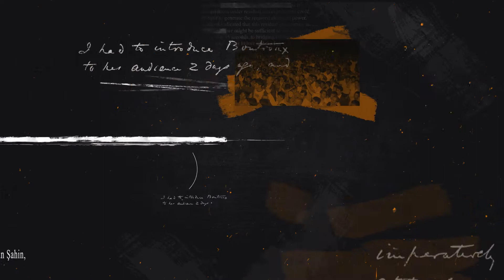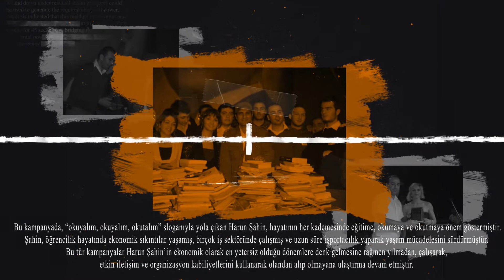Harun Şahin Kimdir ?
Üniversite TV'nin kurucusu ve imtiyaz sahibi Harun Şahin'in hayatını anlatan videomuz.

2018 yılında, Radyo ve Televizyon Üst Kurulu (RTÜK) tarafından, yayın lisansı verilen Üniversite TV, teknik hazırlıklarını tamamlamış olup yayın hayatına başladı. Üniversite TV, TÜRKSAT üzerinden hem Türkiye’ye hem de Avrupa’ya yayın yapan batı paketinde yer almaktadır. Amacımız; yurt içindeki, yurt dışındaki üniversitelerin ve üniversite öğrencilerinin sesi olmak, okulların tanıtımını sağlamak ve öğrencilerin eğitim hayatında ihtiyaç duyacakları konularda onlara yardımcı olmaktır. İyi bir meslek edinmek için 1 yıl hazırlık eğitimi ve 4 yıl lisans eğitimi ile beraber toplam da 5 yıllık bir zaman harcıyoruz. Üniversiteden mezun olup iş aramaya başladığımızda, iş tecrübemiz ve deneyiminiz yok diye kapılar yüzümüze kapanıyor, iş bulmakta zorlanıyoruz veya işsiz kalıyoruz. İş deneyimi edinmek için çok düşük ücretlerle 4 ila 5 yıl piyasada çalışmak zorunda kalıyoruz. Üniversite mezunu bir kişinin piyasada nitelikli tecrübeli iş gücü haline gelebilmesi için harcanan süre ortalama 10 yıldır. Bu durum ülkemiz için ciddi bir milli servet kaybı ve nitelikli iş gücü yetersizliği ile ülke ekonomisine çok büyük zararlar vermektedir. Üniversite TV olarak ülkemize ve eğitim hayatımıza katkı sağlama adına en azından radyo sinema ve televizyon sektöründe bu 10 yıllık süreyi 4 ila 5 yıla düşürebilmek istiyoruz. Üniversiteden mezun olduğumuzda tecrübeli, deneyimli, kendisini kanıtlamış, gerçek hayat tecrübesi kazanmış, iş disiplinine sahip, mesleki deneyim edinmiş gençleri kazanabilmek için için Üniversite TV’yi hayata geçirdik Üniversite TV öğrencilerin kanalı, işte bu sebepten siz değerli öğrenci arkadaşlarımız, kıymetli akademisyenlerimiz ve iş hayatının başarılı iş insanlarını bir araya getirerek geleceğe daha umut dolu bakmak istiyoruz. Bu kanalın, yönetmeni de muhabiri de asistanı da kameramanı da soranı da sunanı da öğrenci. “Bu kanal öğrencilerin kanalı.”